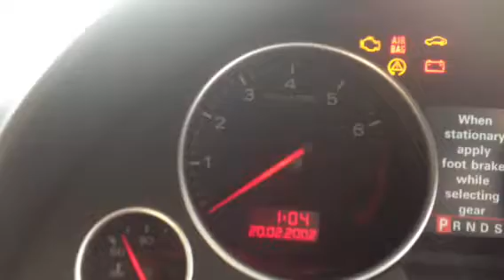Audi a4 03.,3.0i 73222